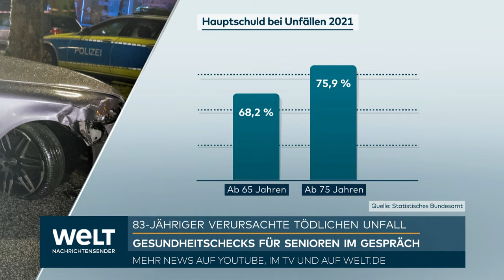RENTNER AM STEUER: Senioren oft Hauptschuldige bei Autounfällen – Grüne fordern Gesundheitschecks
In der Debatte um die Fahrtauglichkeit von Senioren nach einem tödlichen Autounfall in Berlin fordern die Grünen im Bundestag regelmäßige Gesundheitstests für alte Menschen. "Nach Fahranfängern verursachen alte Menschen - pro gefahrenem Kilometer - am häufigsten Unfälle - und das trotz ihrer langjährigen Fahrerfahrung", sagte der verkehrspolitischer Sprecher der Grünen-Fraktion im Bundestag, Stefan Gelbhaar, den Zeitungen des Redaktionsnetzwerks Deutschland (RND) vom Dienstag.

Viele seien zwar jahrzehntelang unfallfrei gefahren, sagte Gelbhaar weiter. "Doch mit dem Alter bauen Sehkraft, Hörvermögen und Reaktionsfähigkeit langsam ab. Regelmäßige Tests dazu sind deshalb sinnvoll."

Verkehrspolitiker von SPD und FDP lehnten den Vorstoß zwar ab, riefen aber zu mehr freiwilligen Fahrtests auf. Der SPD-Verkehrspolitiker Mathias Stein sagte den RND-Zeitungen, er plädiere dafür, dass "alle Verkehrsteilnehmerinnen und -teilnehmer in regelmäßigen Abständen freiwillige Rückmeldefahrten absolvierten, denn Fehlverhalten im Straßenverkehr ist keine Frage des Alters".